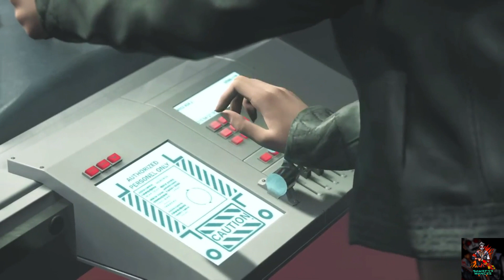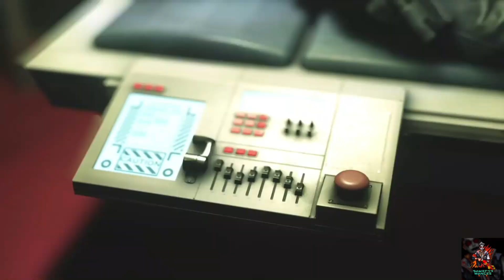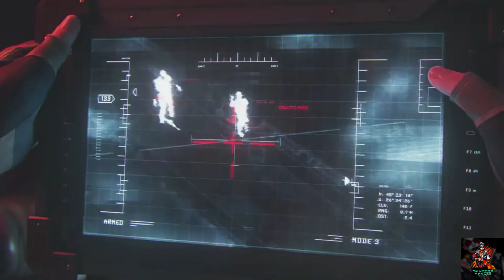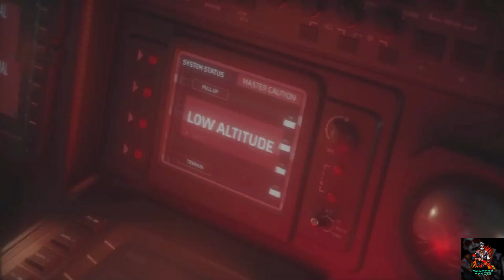CrossfireX - Full Movie ( All Cinematic Cutscenes )